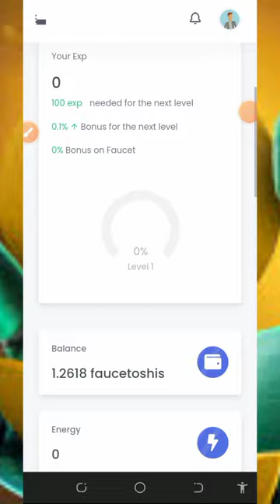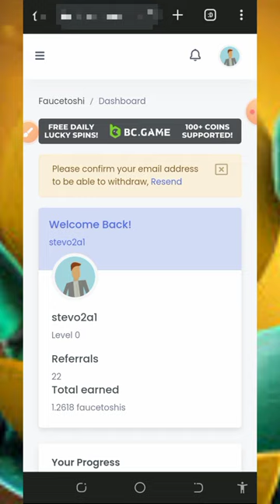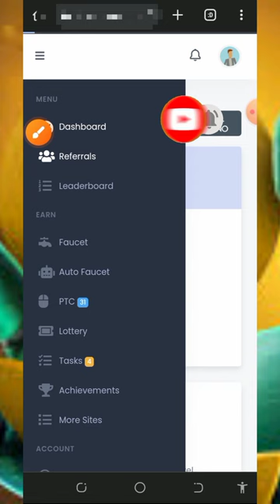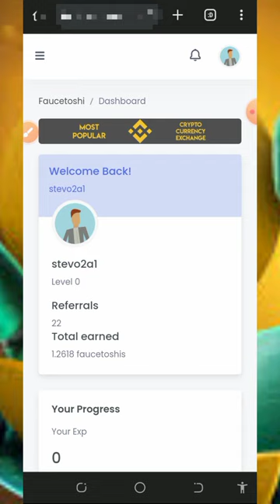Claim Your 1.7322 BNB: Best Earning Method of 2024! Live Withdraw Proof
Claim Your 1.7322 BNB: Best Earning Method of 2024! no deposit needed, live Withdrawal proof!

research